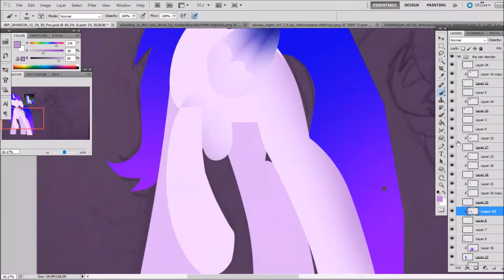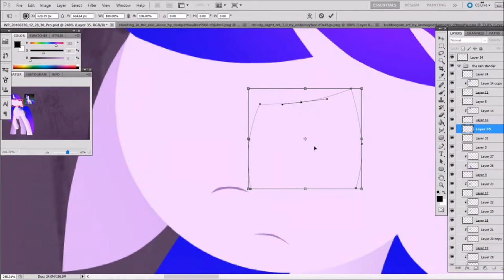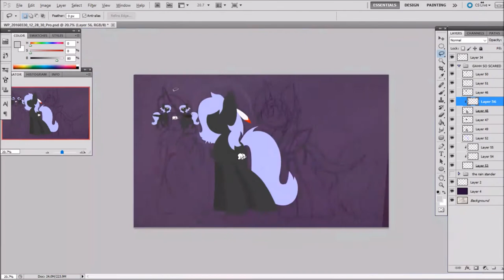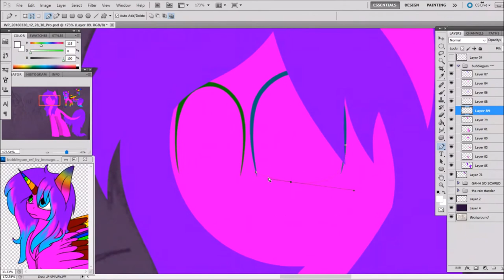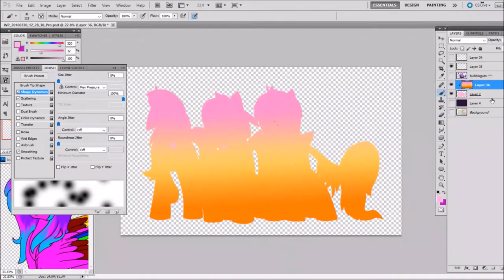Commission for InstigatedEye - (MLP oc speedpaint)